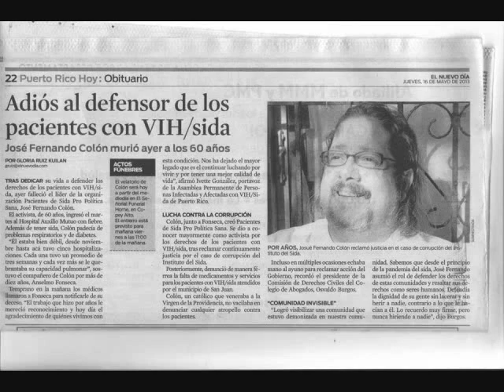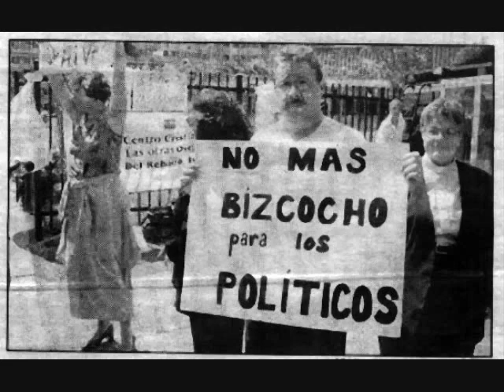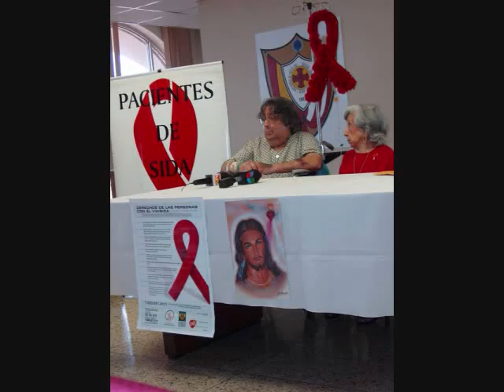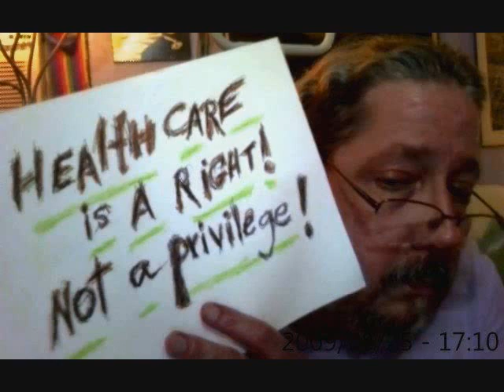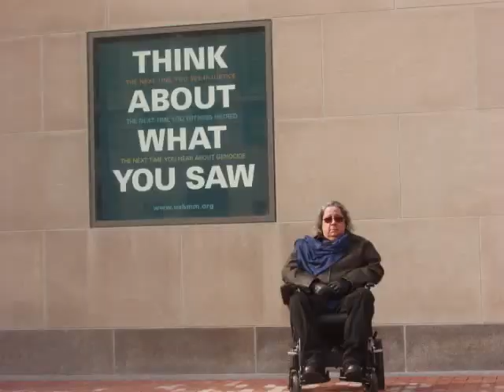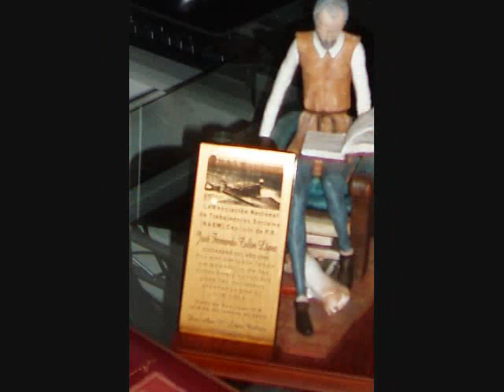José F. Colón López "Chenin"- un vida llena de victorias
Tribute to José Fernando Colón López, Co-founder of Pacientes de Sida pro Politica Sana, RIP 11/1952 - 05/2013.